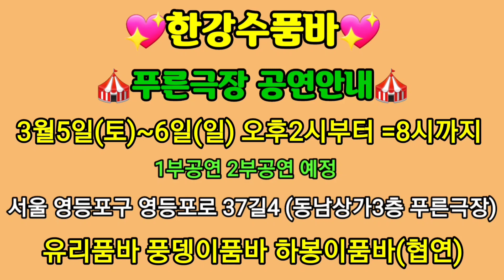♤공연안내♤ 허스키보이스 💖한강수품바💖 3월5일(토)~6일(일) 2일간 영등포푸른극장 ♦️안내설명란 클릭👉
🎪푸른극장 공연안내🎪
허스키보이스 💖한강수품바💖
2022.3.5.(토) ~ 6.(일) 2일간공연
오후2시부터 ~ 8시까지 (1부.2부공연)

주소= 서울 영등포구 영등포로 37길4 (동남상가3층 푸른극장)
공연장오시는길👉 1호선 영등포역 도보15분거리
5호선 영등포시장역 3번출구 도보 5분거리

♤공연문의♤
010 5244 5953 (한강수품바)
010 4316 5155 (하봉이단장)

♦️주차장주변 공영주차장 & 유료주차장 주말이라 골목주차도가능